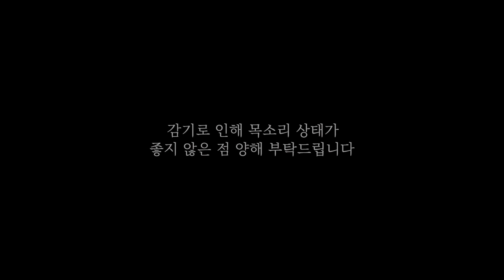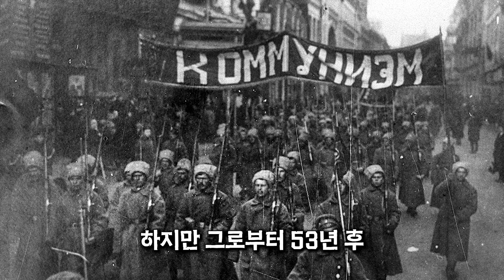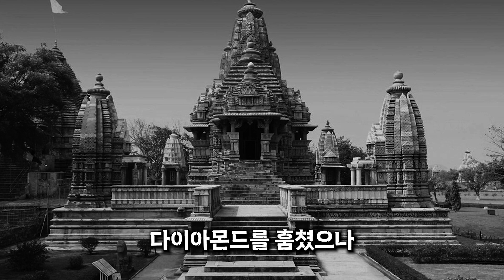저주 받은 다이아몬드 TOP3 - 영국 황실, 프랑스 왕실을 몰락 시킨 다이아몬드? [공포, 미스테리]